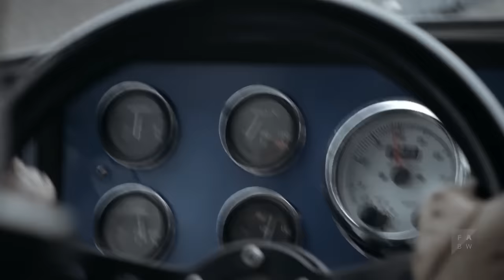Cadbury Wunderbar - RALLI BABUSHKA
Deep in the Russian woods...

SPEC Commercial
Client: Cadbury
Product: Wunderbar
Director: Thilo Gundelach
Cinematography: Rafael Starman
Sound: Denis Elmaci
Editing: Moritz Poth, Thilo Gundelach
Executive Producer: Oliver Arnold
Grading: Robin Jünkersfeld
Compositing: Michael Bohnenstingl
Driver: Michael Henkel
Production Company: Filmakademie Baden-Württemberg GmbH

Actors: Adolfo Assor, Natalia Bobyleva, Victor Kraslavskiy

Thanks to:
Leo Essbach, Manuel Prett, Anna-Sophia Richard, Benni Rost, Gürcan Cansever, Hans Limpert, Peter Just, Agentur Ebertein, Agentur Go East, Georg Kirchner, Familie Halbfas, Familie Kraus, Familie Diedrich, Theater Schloss Maßbach, Forstbetrieb Reußenberg, Jens Markert, Sonia Melnyk, Erich Schmidt, Bastian Bäuschlein